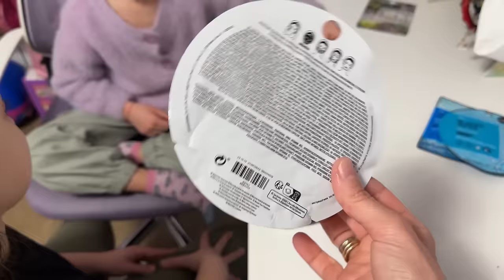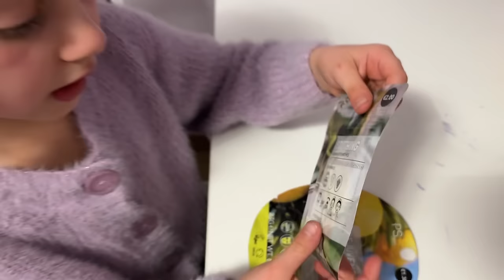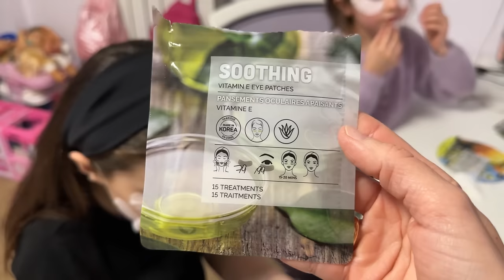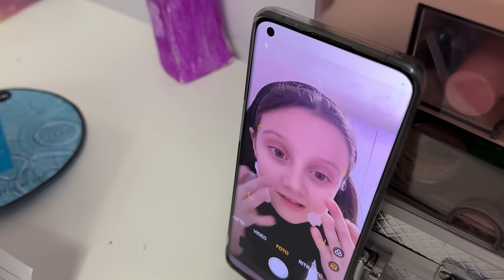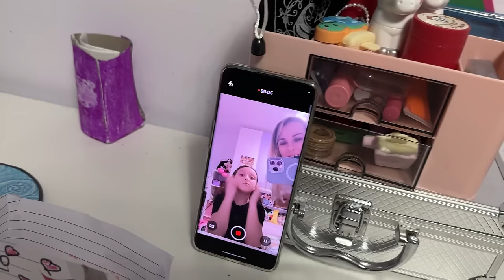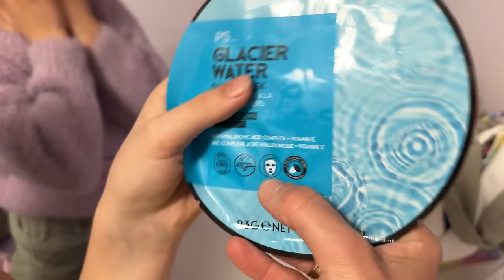PAPÀSALVO FA INCIDENTE E SI FA MALE CON UNA SCHEGGIA DI LEGNO NELL’OCCHIO E FINISCE IN OSPEDALE!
AURORA CAVALERI DEDICA UN PUNTO A MAMMA CLAUDIA CHE PAINGE COMMOSSA!"